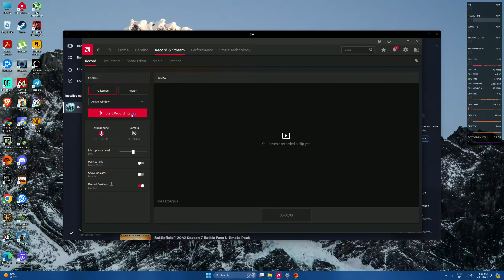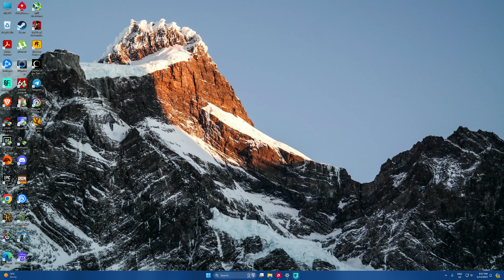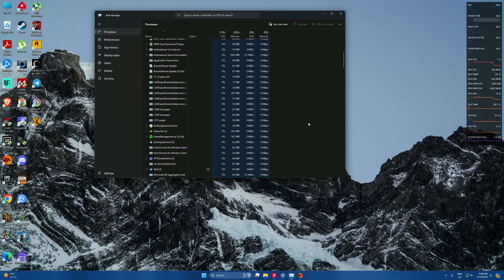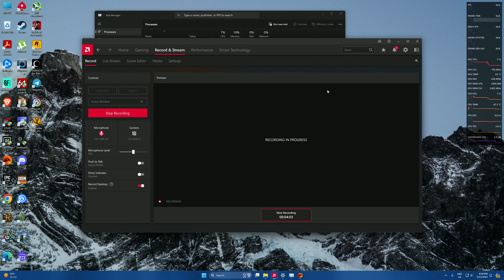Battlefield 2042-EA anti-cheat Memory Leak Breaks The Game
The game is currently unplayable